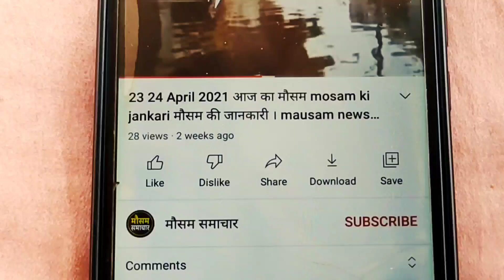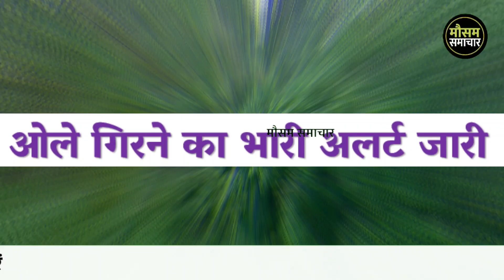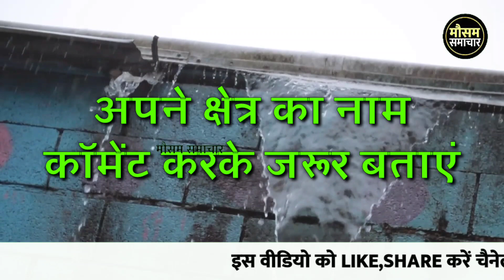आज 27 जून 2021 का मौसम, mosam ki jankari August ka mausam vibhag aaj weather news । मौसम समाचार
Mosam ki jankari june ka mausam vibhag weather news today.आज 27 जून 2021 के मौसम की जानकारी।

Uttar Pradesh Weather 27 June 27 जून उत्तर प्रदेश मौसम mosam ki jankari

Mosam ki jankari जून ka mausam vibhag aaj ka mausam news June r j news

मौसम समाचार

कल का मौसम कैसा रहेगा 2021

मौसम विभाग. weather forecast

weather today

weather today

pune climate

temperature yesterday

rain weather

accuweather

weather today

weather report

Topic Cover :-

आंध्र प्रदेश मौसम ख़बर

अरुणाचल प्रदेश मौसम ख़बर

असम मौसम ख़बर

बिहार मौसम ख़बर

छत्तीसगढ़ मौसम ख़बर

गोवा मौसम ख़बर

गुजरात मौसम ख़बर

हरियाण मौसम ख़बर

हिमाचल प्रदेश मौसम ख़बर

जम्मू और कश्मीर मौसम ख़बर

झारखण्ड मौसम ख़बर

कर्णाटक मौसम ख़बर

केरल मौसम ख़बर

मध्य प्रदेश मौसम ख़बर

महाराष्ट्र मौसम ख़बर

मणिपुर मौसम ख़बर

मेघालय मौसम ख़बर

मिज़ोरम मौसम ख़बर

नागालैण्ड मौसम ख़बर

ओड़िशा मौसम ख़बर

पंजाब मौसम ख़बर

राजस्थान मौसम ख़बर

सिक्किम मौसम ख़बर

तमिलनाडु मौसम ख़बर

तेलंगाना मौसम ख़बर

त्रिपुरा मौसम ख़बर

उत्तराखंड मौसम ख़बर

पश्चिम बंगाल मौसम ख़बर

AndhraPradesh Weather News

Arunachal Pradesh Weather News

Assam Weather News

Bihar Weather News

Chhattisgarh Weather News

Gava Weather News

Gujarat Weather News

Weather news of Haryana

HimachalPradesh Weather News

Jammu and Kashmir weather news

Karnataka Weather News

Maharashtra Weather News

Manipur weather news

Meghalaya weather news

Mizoram Weather News

Rajasthan weather news

Sikkim Weather News

Tamil Nadu weather news

Telangana Weather News

Tripura Weather News

27 June 2021